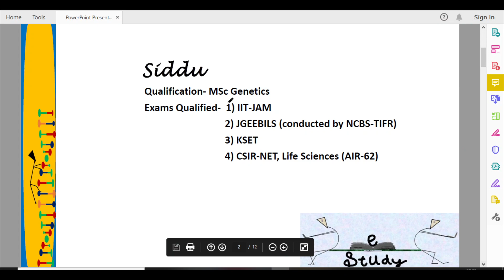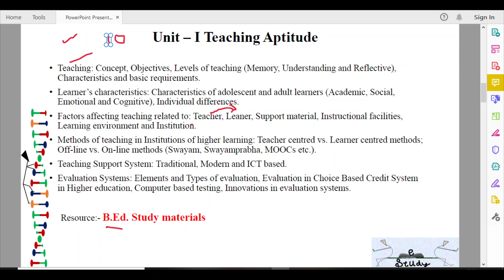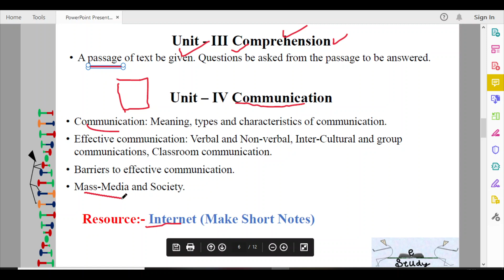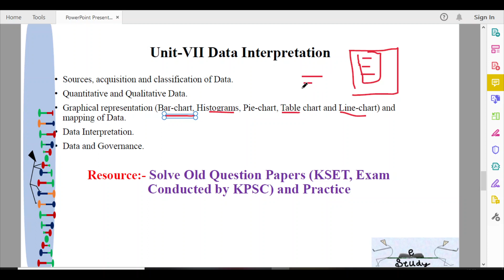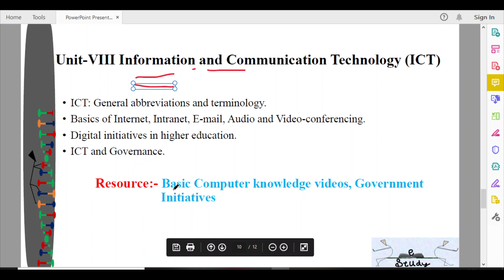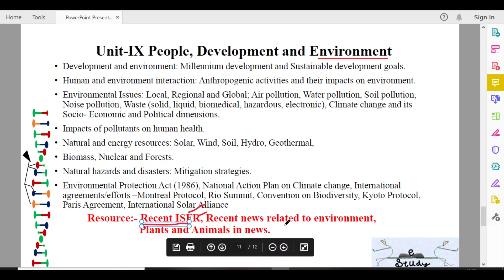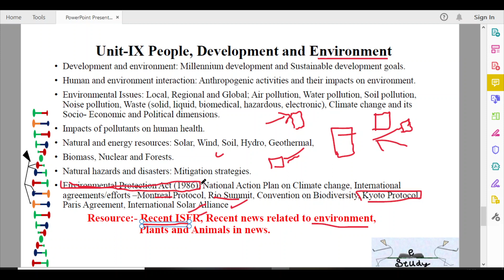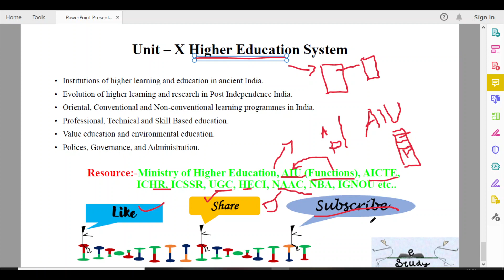to Read for Karnataka State Eligibility Test General Paper, ಕರ್ನಾಟಕ ರಾಜ್ಯ ಅರ್ಹತಾ ಪರೀಕ್ಷೆ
KSET2021, KSET General paper Syllabus,
Pdfs of the videos, can be found at the telegram channel